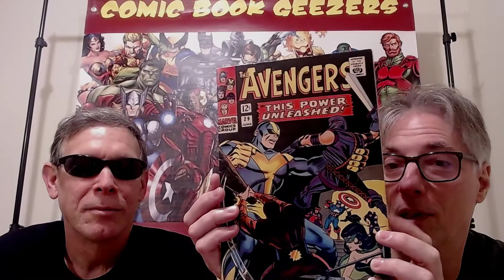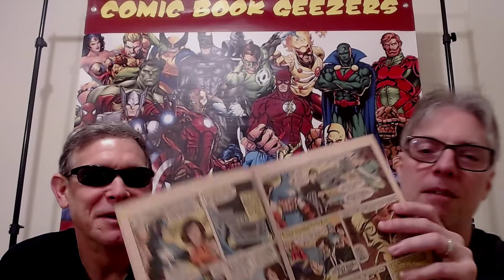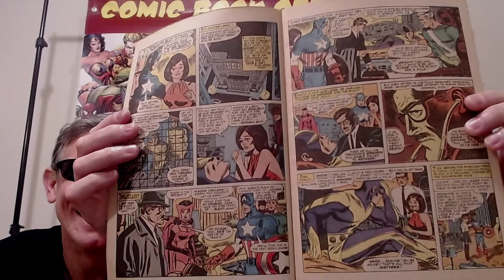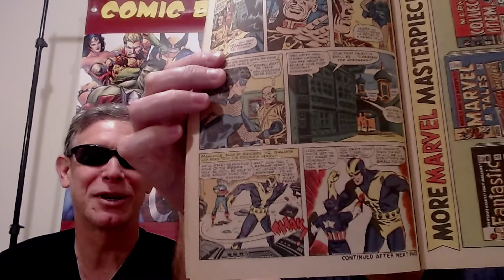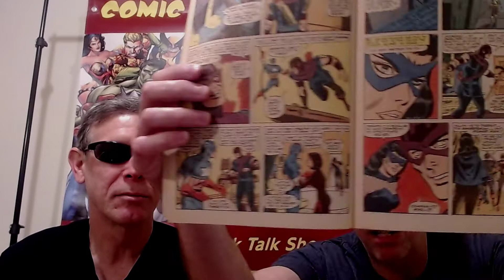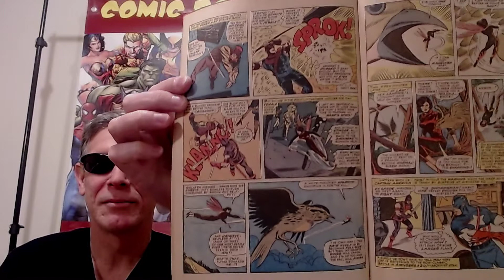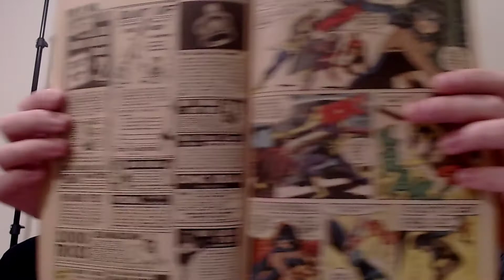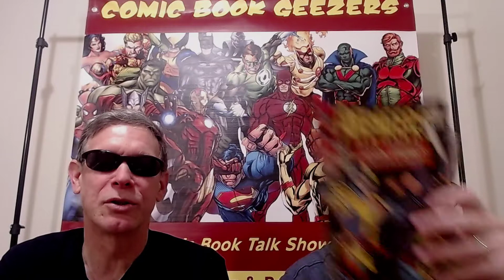Inside the Cover: Avengers #29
Join Pete and Wild Bill at a look inside the cover of Marvel's classic team comic, The Avengers, #29. This will be part 1 of an extended 3 issue storyline.